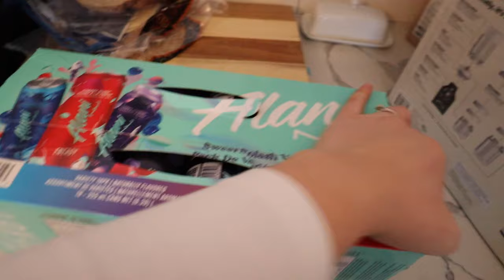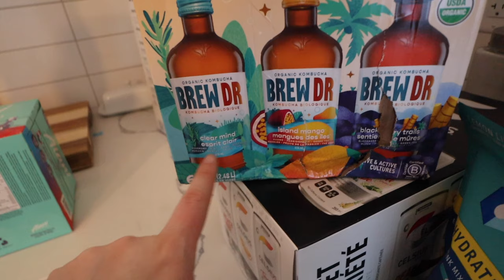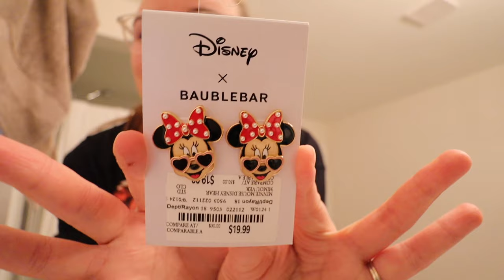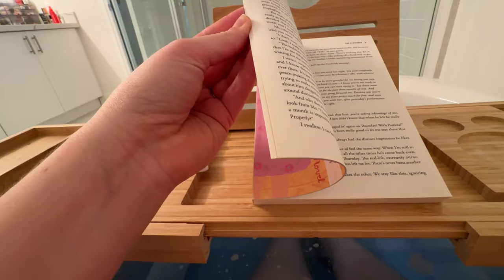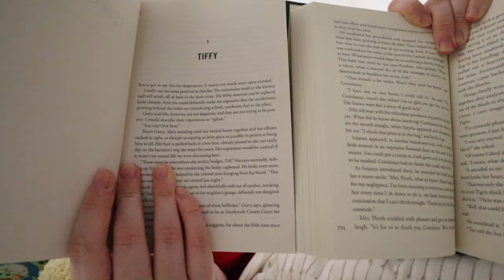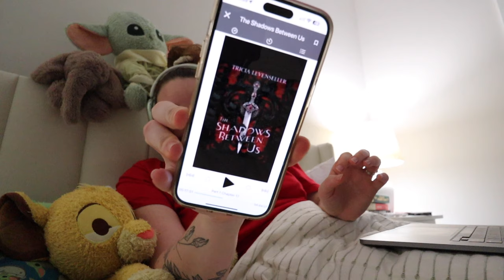Weekend Vlog - Shopping, Sephora haul, cozy at home | Magically Katelyn